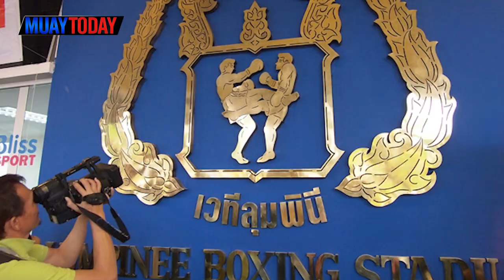MUAYTODAY STORY I EP.15 จากเบอร์หนึ่งสู่เวทีหมดมนต์ขลัง สนามมวยลุมพินี